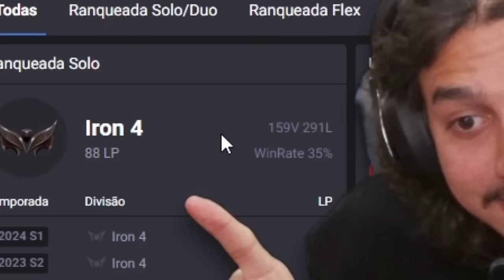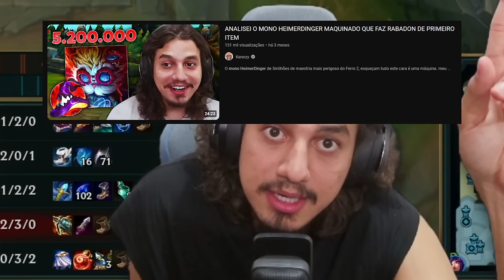ANALISEI O MONO URGOT FERRO QUE FAZ JUNGLE E ROUBA WAVE